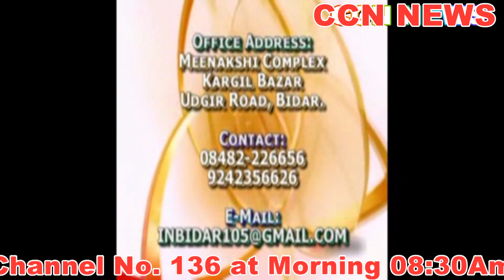CCN NEWS BIDAR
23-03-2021 CCN NEWS BDR UPdated news of bidar local is here